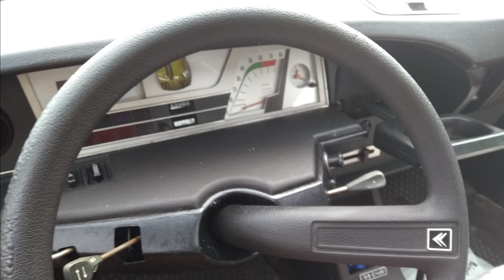100 lat Citroëna/100 years of Citroën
Zlot w Kosakowie z okazji 100 lat francuskiej marki Citroën.

Jean-Michel Jarre - Oxygene, Pt. 4